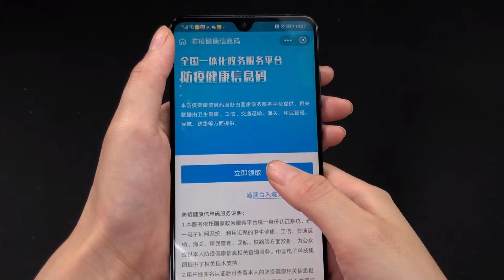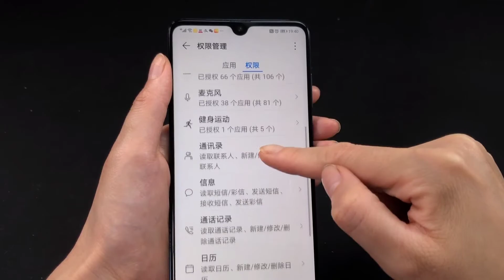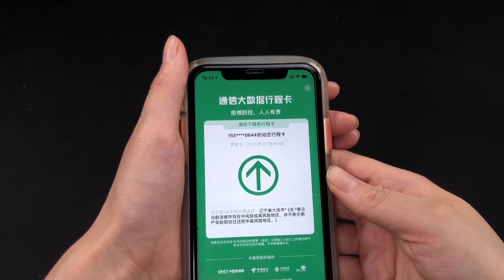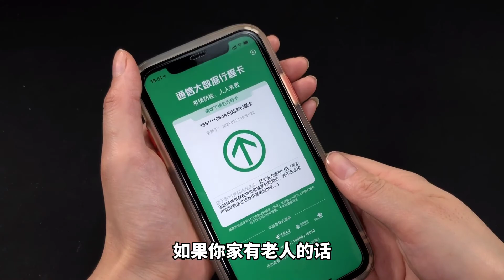一秒鐘出示健康碼的快捷方式，老年人用更簡單，日常出行更方便【生活小幫手安姐】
本频道制作的所有视频都是为了向观众传递有趣的社会时事新闻，绝对符合平台的使用政策。 一秒鐘出示健康碼的快捷方式，老年人用更簡單，日常出行更方便【生活小幫手安姐】
我們出行需要健康碼，對於部分老人可能不太熟練，一起來看一下簡單快速出示健康碼的方法吧！